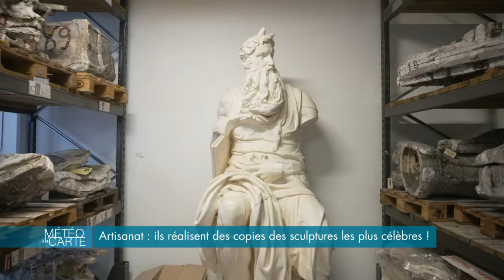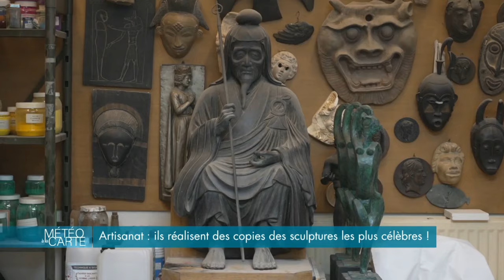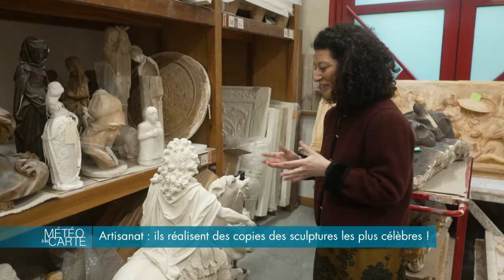Artisanat : ils réalisent des copies des sculptures les plus célèbres !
Météo à la Carte part en Seine-Saint-Denis. Dans les ateliers des musées nationaux, recopier un chef d'œuvre est en soi une œuvre d’art. C’est là-bas que sont réalisées les copies des sculptures les plus connues… Avec plus de 6.000 moules à disposition, cet endroit insolite est un véritable sanctuaire artistique que nous fait découvrir Sandrine Bellinger.

RÉAGISSEZ
Hashtag